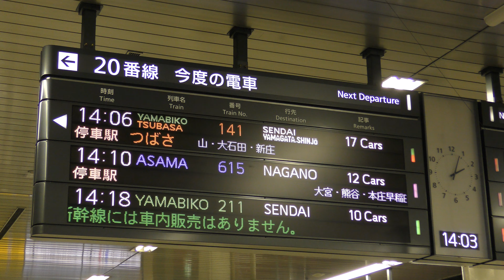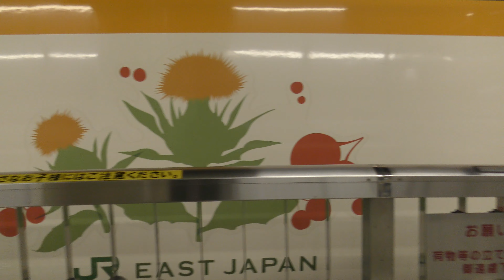E3系+E2系 つばさ・やまびこ141号 上野駅発着